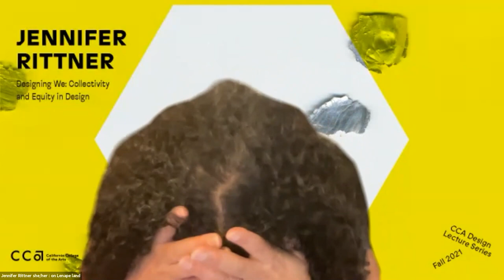Jennifer Rittner: Designing We: Collectivity and Equity in Design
Jennifer Rittner is a writer, educator, and communications strategist. She teaches about design and power, through the intersectional lenses of race, gender, ability, and socio-economic status. When invited to speak, she asked Graphic Design Chair Rachel Berger and Graphic Design Alumna Alma Avila (BFA 2015) to join her in discussing collectivity and equity in design education and practice.

To acknowledge the role that others play in our lives and thinking, Rittner opens by inviting Berger and Avila to name a person or ancestor they carry into their practice, and she invites the audience to enter names into the chat. This recognition that we are never working alone is at the heart of the event.

With a sweet parable about porcupines who want to be close but are too spiny to cuddle, Rittner launches an exchange on the “delicate negotiation between individual needs and the needs of the collective.” Avila, who has worked at Anxy magazine, Anagraph, Curology, and is currently on the creative team at Apple Newsroom, reflects on the need for leadership that hears and values strong individual voices within teams.

Next the group talks about pedagogy, with Rittner describing a course where students choose the examples that will be discussed in class. Berger shares Studio Forward, a course being piloted at CCA, bringing together industry partners and students across disciplines, from both undergraduate and graduate programs. Berger and Avila acknowledge that collaborative work can be challenging. Rittner adds that “It really takes time. Time to be vulnerable, to ask for help, to build structures that are non-punitive.” She says that we need “from beginning to end, to build in the messiness of working together.”

Finally the three discuss diversity in the design of collective spaces and the controversial call for segregated spaces. Rittner describes that sometimes what is needed is “rejecting the model of white spaces that can be made whole by our diversity, instead creating something entirely new.” She calls for creating “contexts of care, spaces where we can operate as equals. In spaces we are not operating as equals we cannot thrive. And so we reject those spaces.”

Authored by Saraleah Fordyce